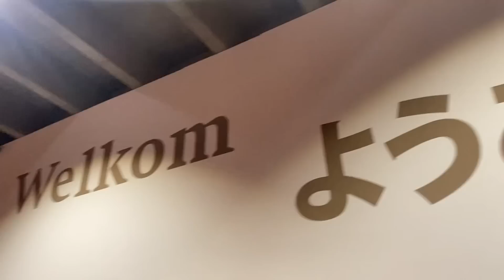โดนฉุดเข้าลิฟท์!! โคตรแย่เหตุการณ์จริง พี่เยลเกือบไปแล้ว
ลานแคมป์ปิ้งอาณาจักรOz - บ้านไร่เขาปลาแปบ
จองลานแคมป์และที่พักได้ที่นี่